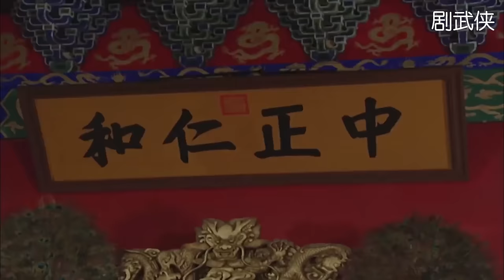【經典古裝電影】和珅當眾貶低紀曉嵐，不料紀曉嵐只說了一句，就氣的和珅說不出話來！ | HD1080 |Classic Movie#華語長片#歷史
該視頻來源於電視劇tctyjxl EP29